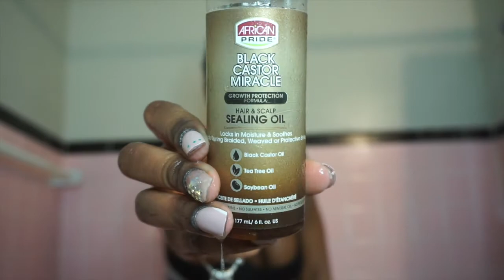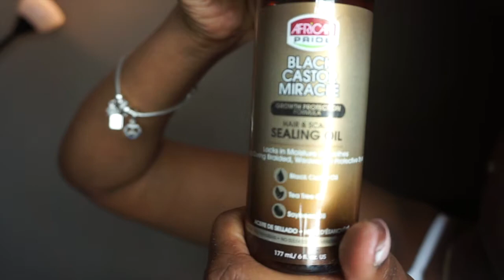My Hair Wash Routine Using As I Am Long & Luxe Hair Products | Shannon Marie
Hey lovlies ❤️ ❤️

* Shampoo Brush

* Detangling Brush

* African Pride Black Castor Miracle Hair & Scalp Sealing Oil - Locks in Moisture & Soothes, Contains Black Castor Oil, Tea Tree Oil, Soybean Oil, 6 oz

* Kaleidoscope Miracle Drop Hair Growth Oil - Hair Regrowth Serum To Get Healthier Follicles, Regrow Edges and Strengthen Weak Hair - All Natural Proprietary Hair Regrowing & Strengthening Formula

* Thank God It's Natural Butter Cream Daily Moisturizer For Natural Hair - Dry Hair - Curly Hair, 340g

Hearing Our Baby's Heartbeat ❤️ 👶

FAQ:
How old am I? : 23 👧
Where are you from?: Toronto, Canada 🇨🇦
Whats my background? : Jamaican 🇯🇲
How do I edit my videos? : iMovie 🎥
What kind of camera do I use? : Sony a5100 📷 or my iPhone 11 Pro Max📱